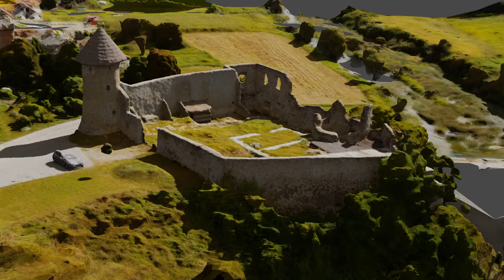Stari Grad Barilović 4096px images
I'm testing photogrammetry with drone images. This is my third attempt. It uses 4096 pixels wide (11Mpix) images, and has more detail than the 2.8 Mpix images from my previous attempt

Photogrammetry with Meshroom, rendering with Blender and EEVEE.